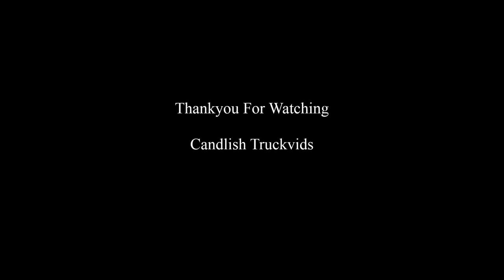Donington Park Classic British Truck Racing 03/11/1991 race 4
A video from the collection of race 4 at Donny 91
Jokke Kallio and Slim Borgudd up front.

Please enjoy Regards